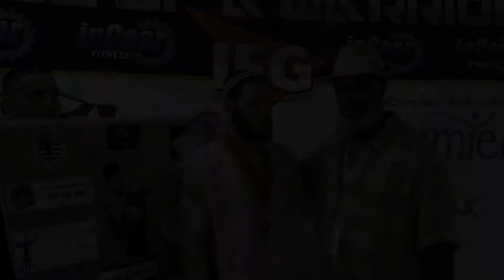ROAW Interviews Aaron Rajman